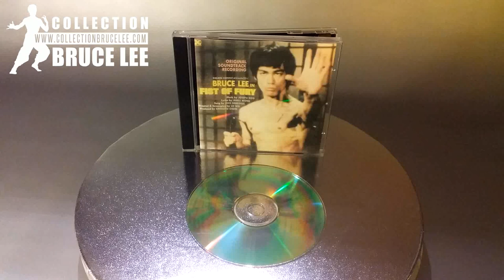Collection Bruce Lee #355